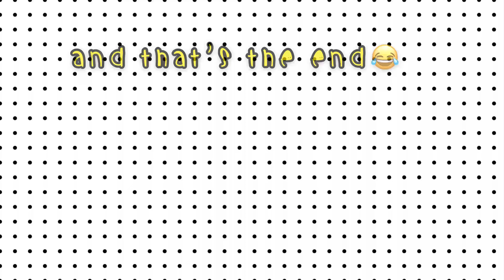Random Saturday Vlog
Just a random day with us 🤣 We had a drone class where we eventually got up to dance; some of us went to the movies while the minis went to ballet, and then to the park to eat bean boozled beans and socker booper 😊 You know, just a regular Saturday for us.

🐢Save the turtles🐢 Metal Straws sksksk

💃Triller: Its_sprout_u_kids